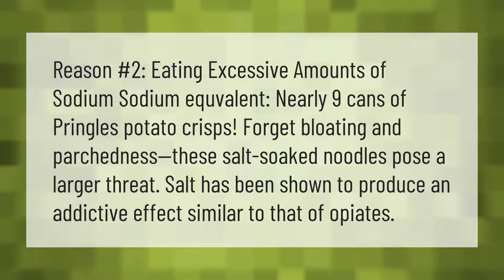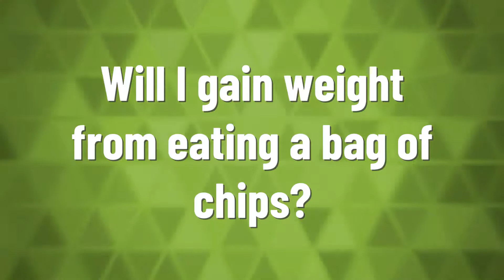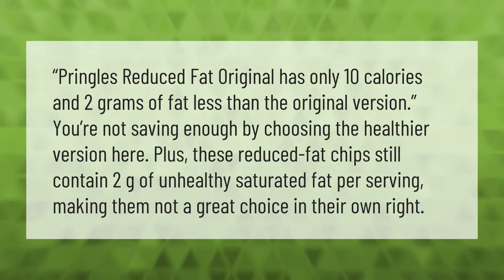Can Pringles make you gain weight?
00:00 - Can Pringles make you gain weight?
00:39 - Is it bad to eat a whole can of Pringles?
01:03 - What is the healthiest chip to eat?
01:45 - Will I gain weight from eating a bag of chips?
02:14 - Can I eat Pringles on a diet?

Laura S. Harris (2021, June 9.) Can Pringles make you gain weight?
    AskAbout.video/articles/Can-Pringles-make-you-gain-weight-252128